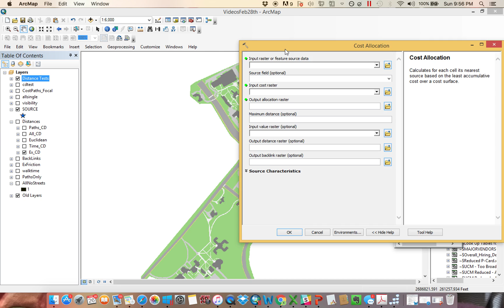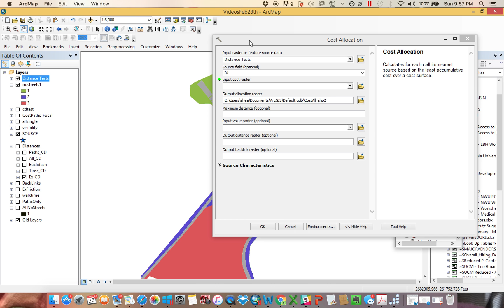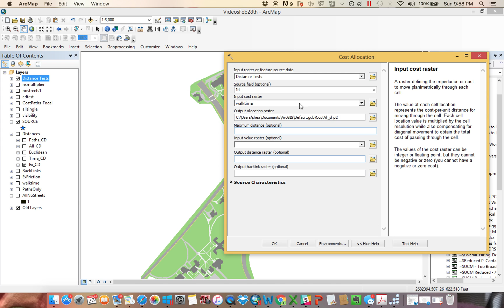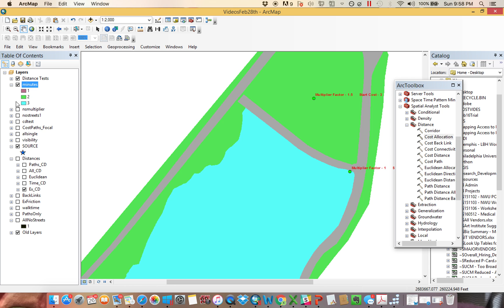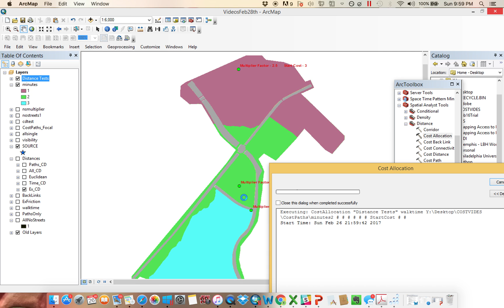Cost Distance 4 - Cost Allocation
This next video in the series about modeling Cost with Raster introduces the Cost Allocation tool. Cost Allocation allows you to create zones of "least cost proximity" (i.e you can demarcate those areas where I would accrue the lowest cost to each source).